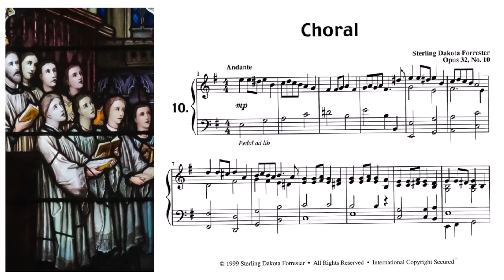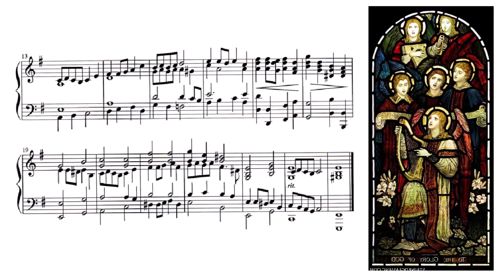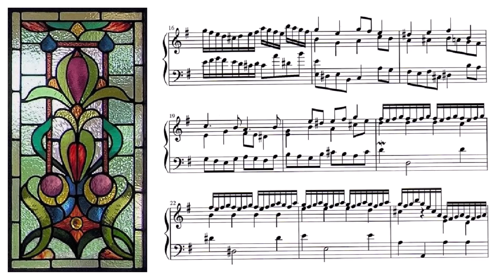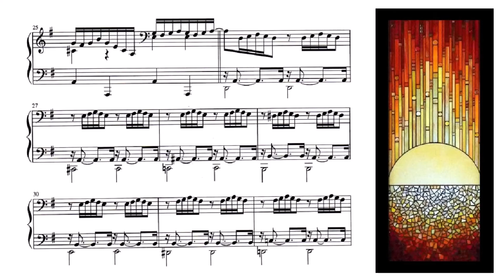Choral and Fughetta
Here is a little nod to J.S. Bach with a Choral followed by a companion Fughetta in three parts.  I thought it appropriate to add some visuals of stained glass windows and Baroque cathedrals with their magnificent high vaulted celings.  I think every composer should try to master the old forms in order to have a broader understanding of music composition.  Not easy stuff, but well worth the effort.

Choral and Fughetta, Opus 32, No. 10 & 11 - by Sterling Forrester
Robert Marler - Piano
Sterling Forrester: Piano Works #1